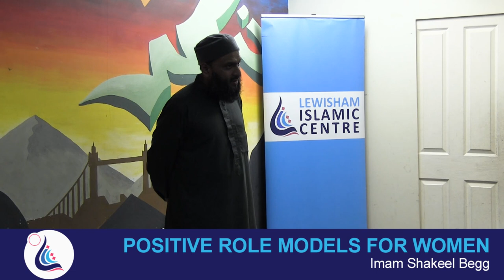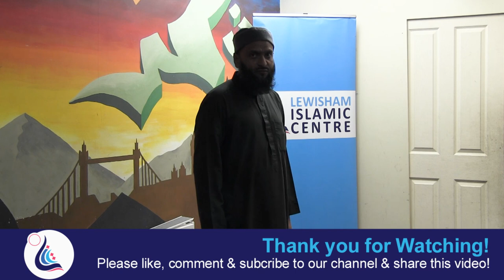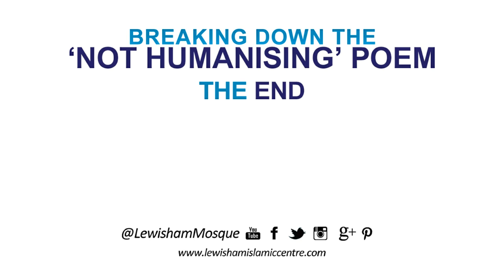Lewisham Islamic Centre - Breaking Down The 'Not Humanising' Poem - Suhaiymah Manzoor-Khan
After her poem went viral, sister Suhaiymah Manzoor-Khan was invited to give a talk to the youth at Lewisham Islamic Centre.

ABOUT SUHAIYMAH MANZOOR-KHAN

Suhaiymah Manzoor-Khan is a 23 year old Muslim woman and third-generation Pakistani in the UK. She was born in Bradford, raised and state-schooled in Leeds and has graduated from a history degree at Cambridge University and masters in Postcolonial Studies at SOAS.

She writes and speaks about politics, race, gender, feminism, Islam, being visibly Muslim, Eurocentric academia, decolonising minds/bodies and more. The aim of this blog is to create space. Space for her voice and space to be able to think.

Suhaiymah will be contributing to an anthology of essays by hijab-wearing women in Britain called Cut From The Same Cloth published with Unbound. Pledge to guarantee yourself a copy of the book and support the groundbreaking collection of essays which stand in the face of hijab-splaining and tokenisation.